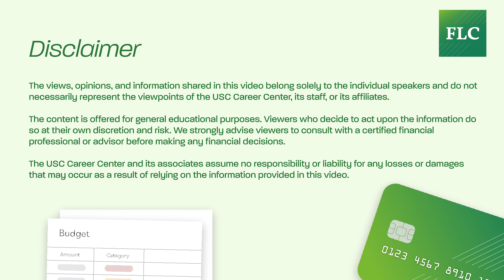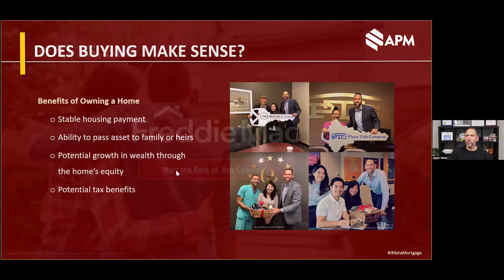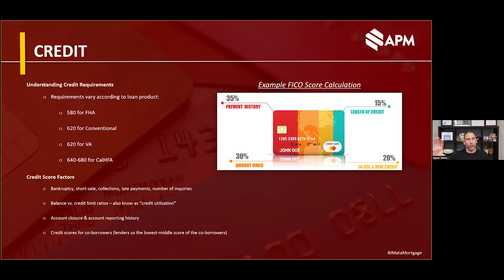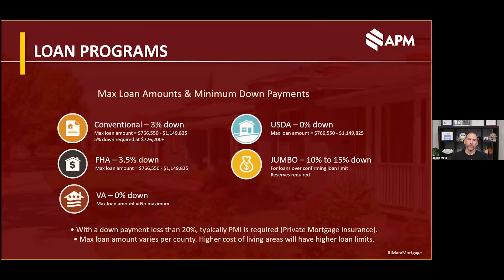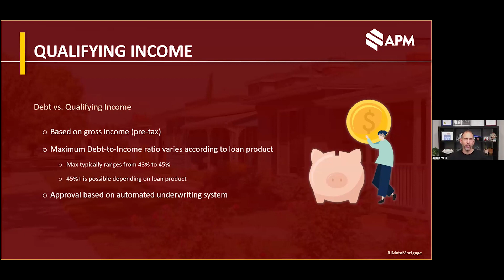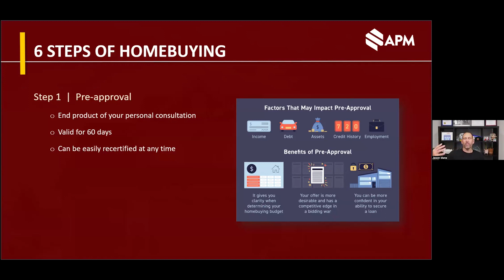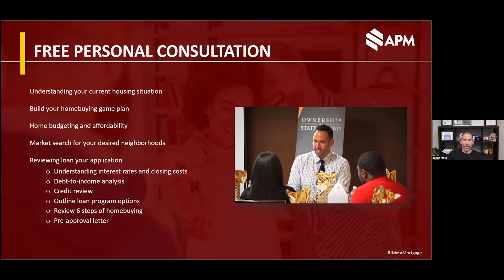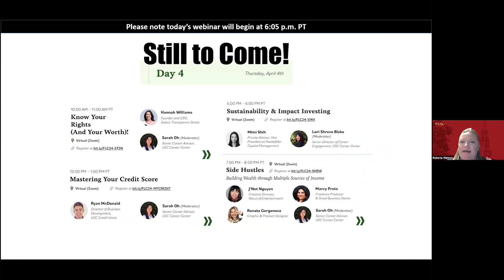FLC24 - First-Time Home Buyer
Speakers: Jason Mata, Branch Manager, American Pacific Mortgage’s Sacramento Office
Moderator: Roberta Watson, Associate Director of Alumni Affinity Programs, USC Alumni Association